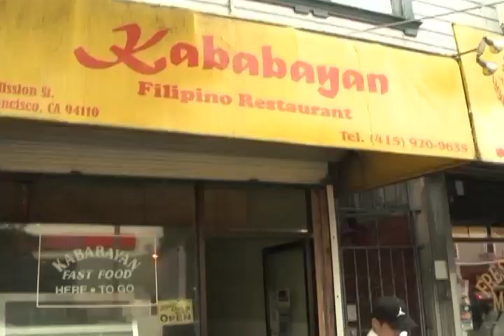Filipinos evacuated during 5-alarm fire in San Francisco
A massive fire in San Francisco's Mission district on Thursday sent three people, including a firefighter, to the hospital for toxic smoke inhalation.

Kababayans in the neighborhood were among those who were evacuated.